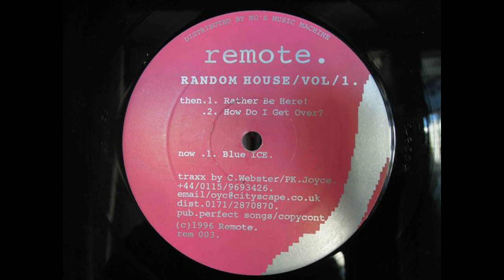[REM003] Charles Webster & Paul K. Joyce - Rather Be Here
Charles Webster / Paul K. Joyce ‎– Random House Vol. 1